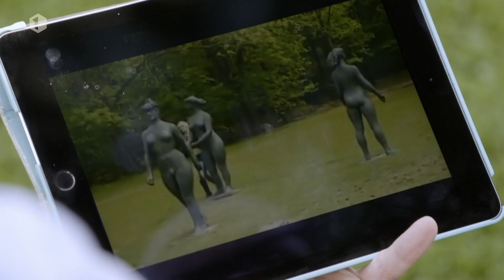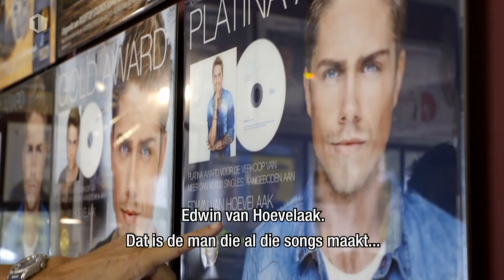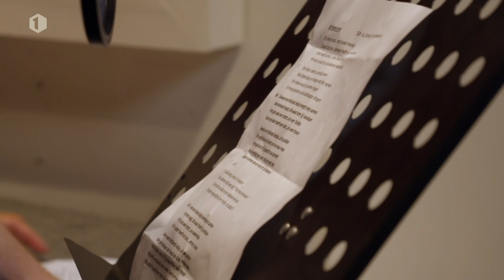Beluister de nieuwe schlager-hit van Philippe en Erik! | Geubels en de Hollanders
hilippe Geubels en Erik Van Looy proberen het te maken als Nederlandse schlagerzangers. Wat vind jij van hun gloednieuwe hit?

Vanaf donderdag 5 november kruist onze Vlaamse trots Philippe Geubels in het nieuwe Geubels en de Hollanders de degens met onze noorderburen, om te lachen met hen en hun gekke gewoontes. Op zijn gekende humoristische toon vertelt Philippe in een stand-upshow over alle vooroordelen over onze buren, over Hollandse tradities en eigenaardigheden.